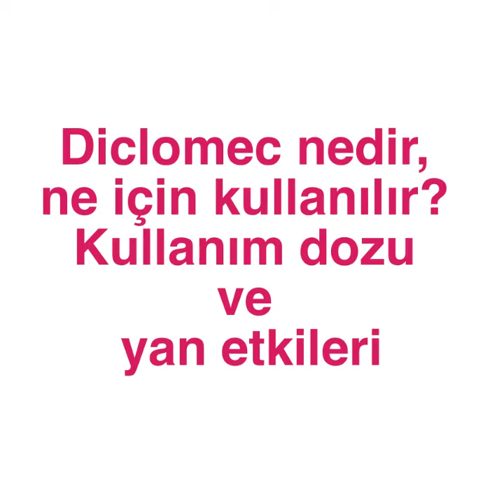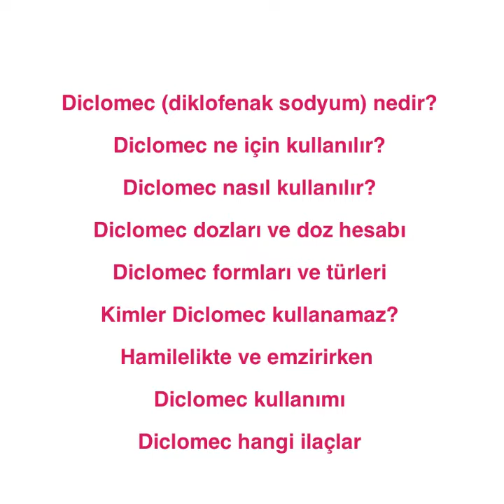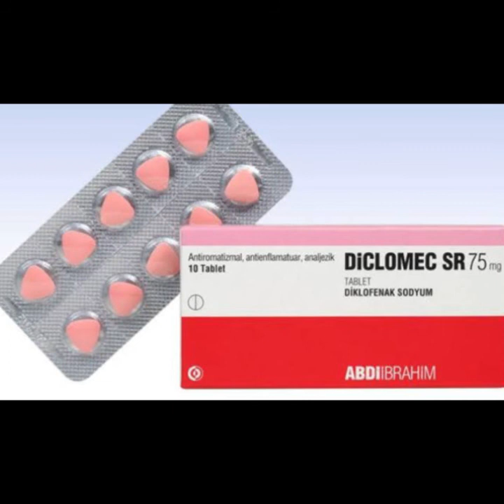Diclomec plus nedir ne için kullanılır? Diclomec yan etkileri nelerdir? Detaylar videoda..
Diclomec nedir, ne için kullanılır? Kullanım dozu ve yan etkileri nelerdir? Diclomec sr 75 ne için kullanılır? Diclomec krem nedir? Diclomec iğne nasıl yapılır?  Bütün soruların deyçtaylatı videodadır.